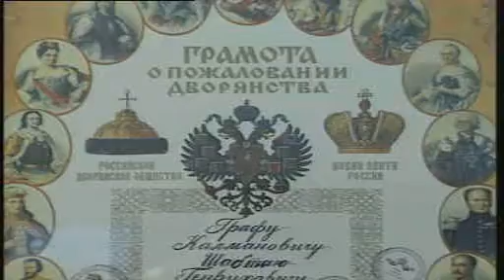Калманович Шабтай. KALMANOVIZ GRAF.mov